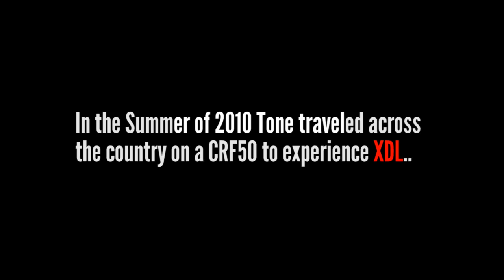Tone Goes "Inside XDL"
Tone traveled across the country and back on a CRF50 this summer to experience the XDL Sportbike Freestyle Championship. Fortunately, you can simply tune into Versus networking starting October 12th as 9PM PST to go "Inside XDL."